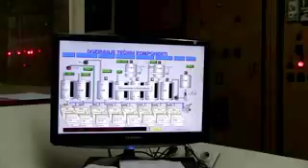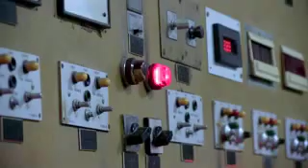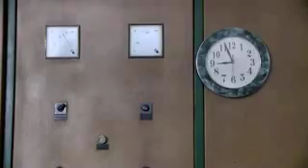Radnici govore: Ejub Nuhanovic